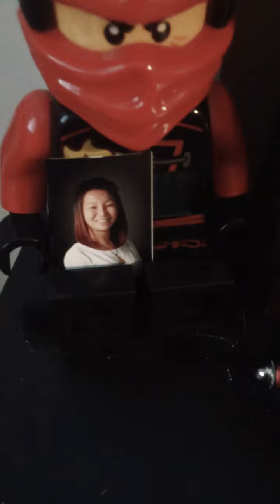La chambre de Raphaël 😛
J’espère que vous aimez ce genre de vidéo et abonné vous 😋😋!!!